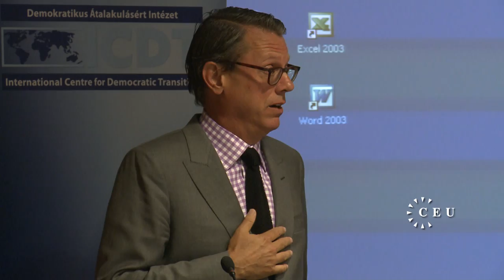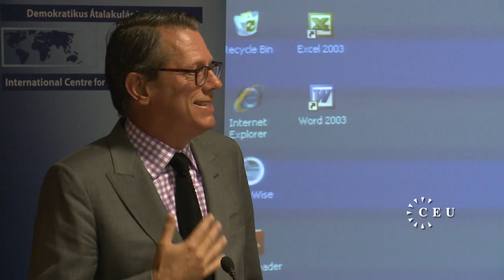At CEU, terror expert William Rosenau talks the changing nature of the threat since 9/11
As part of a daylong conference marking the tenth anniversary of the September 11, 2001 terrorist attacks, the RAND Corporation's William Rosenau discussed the significant weakening of al Qaeda in the past decade, but warned that overlooking the threat of right-wing extremism could be perilous to policymakers worldwide.

Learn more about all our special events and guests